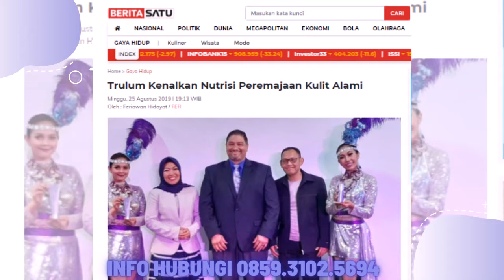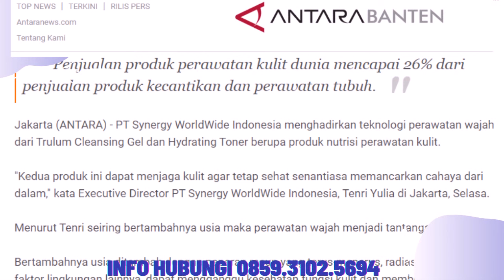Trulum Skin Care Synergy Meningkatkan Kehalusan dan Kelembaban Kulit wajah Langgur